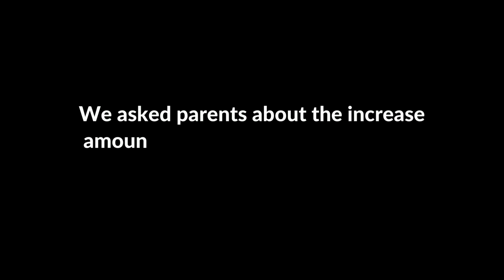Minute with WIC | Eating Healthy with WIC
Families appreciate the increased fruits and vegetables benefit from WIC. It allows them to offer veggies with every meal. Our mission is to lead California communities to nourish, educate, support, and empower families in building a healthy future.